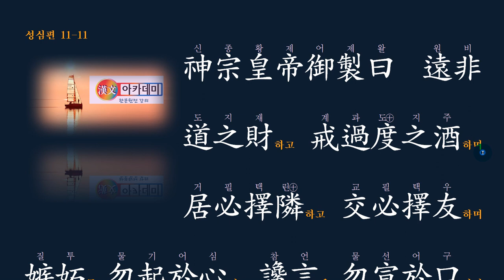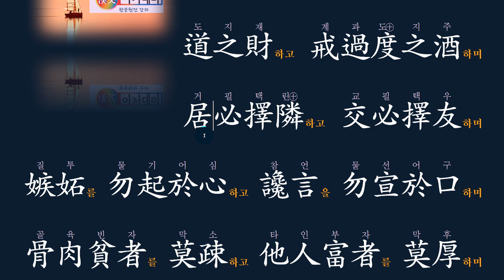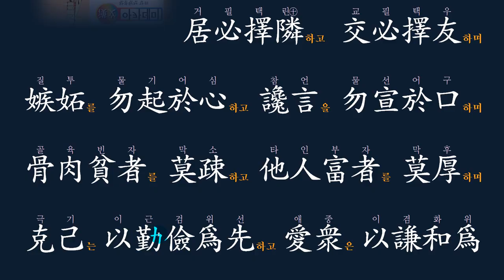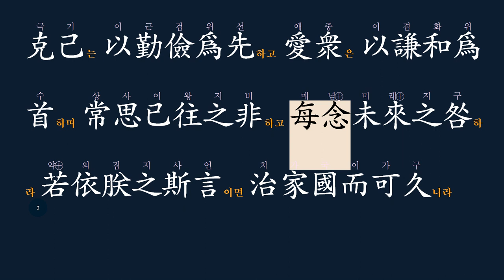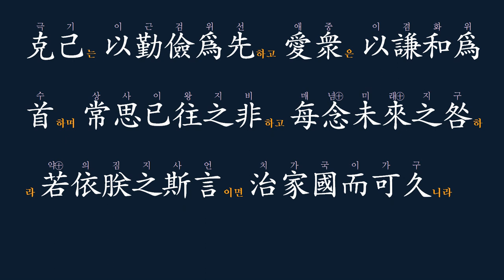명심보감: 11-11 이웃을 가려 살아라. 居必擇隣하고 交必擇友하라